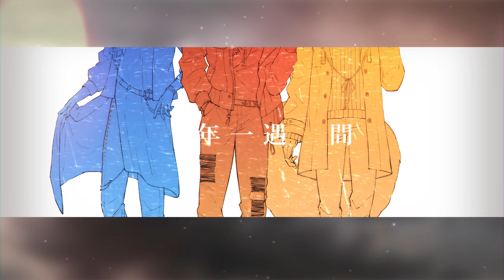《 千年一遇 》粉絲自製原創曲【 MLNAM一週年 】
「　千年一遇，何其幸運！　」

MLNAM一週年紀念  粉絲自製原創曲
謝謝你，請多指教

✤  作詞 ｜ 綠苗爺爺
✤  作曲 ｜ 綠苗爺爺、HANA
✤  編曲 ｜ Vst 音樂工作室

✤  演唱 ｜ Pinki KK、HANA
✤  錄音 ｜ On-Kaku 音画培訓中心
✤  混音 ｜ 緋佐あきと

✤  美術 ｜ 31
✤  服裝 ｜ 綠苗爺爺
✤  影像 ｜ 終結
✤  標準字 ｜ サヤカ

✤  英文歌詞翻譯 ｜ 琉夏 Toriko
✤  友情協助 ｜ 黎明Reimei、檸檬

✤  特別感謝 ｜

Asa Ifrit、Gento Taitan、Balaen Leviathan、Linzin 阿哲
受保人、小竹筍、水鯨餃
以及
發現我們的你！

製作人員連結

MLNAM 千年

那個海豹

If you are not mandarin speakers please feel free to open the subtitles to view the English version lyrics.